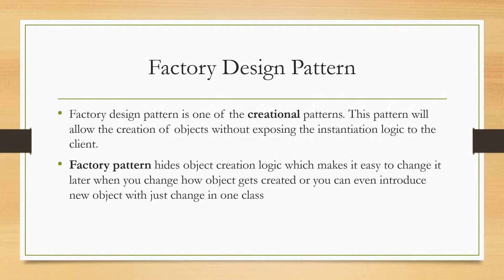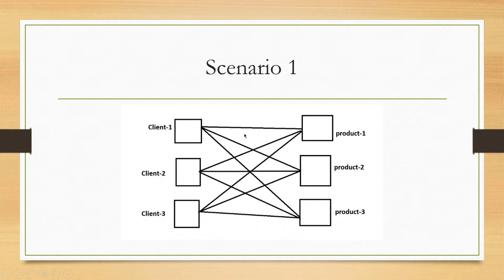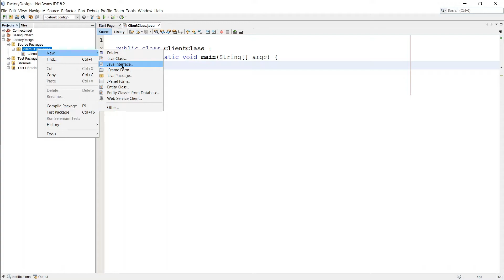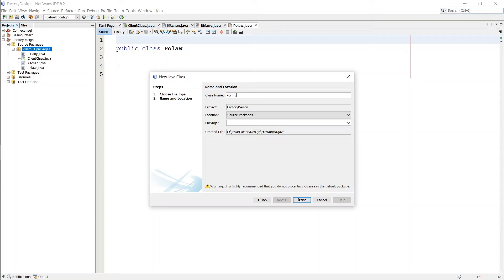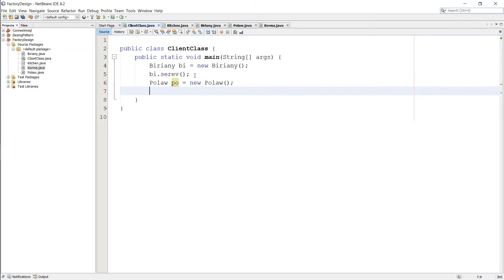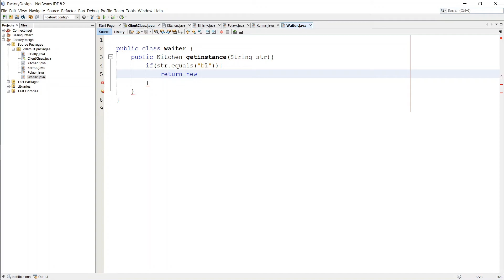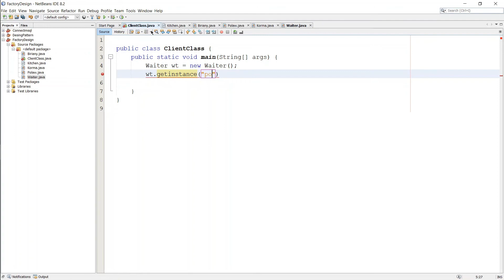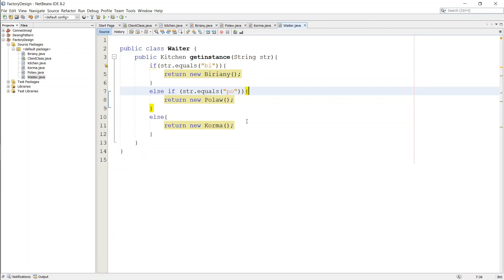Factory Design Pattern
In this lecture we will discuss about the factory design pattern. Then we will see how we will implement Factory Design Pattern in our project.